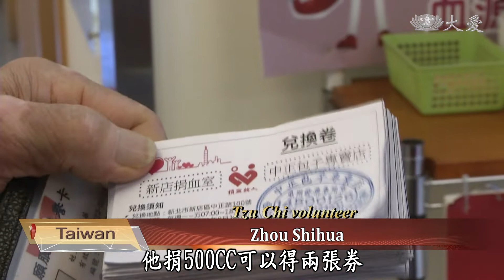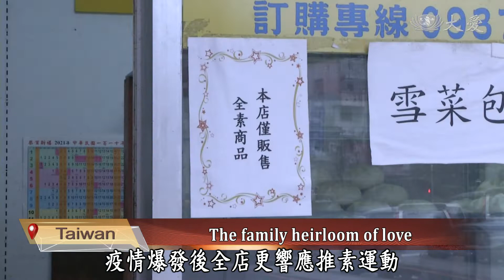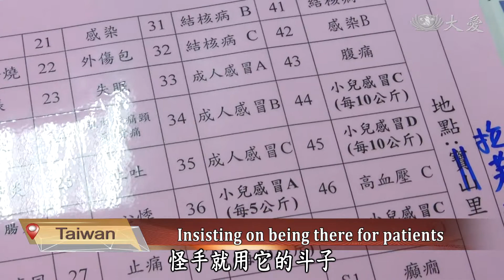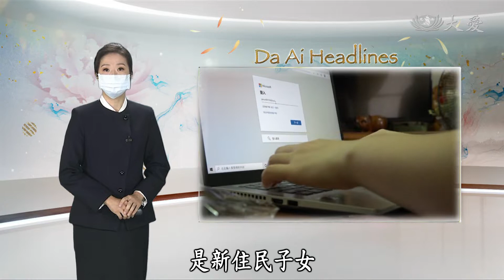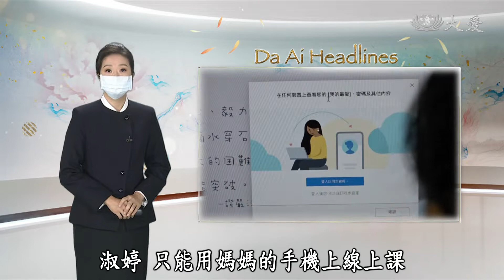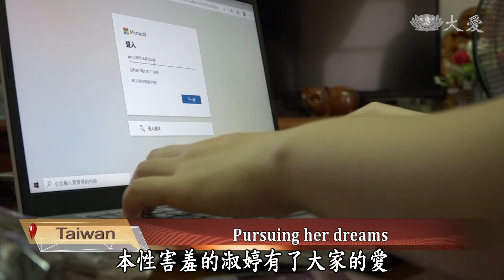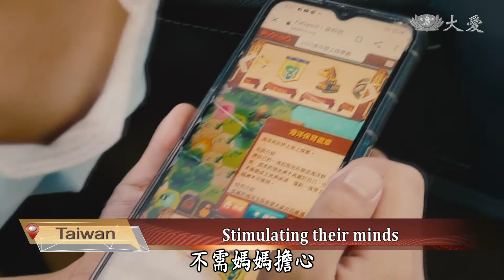【DaAi Headlines】20210828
●In Nepal, Tzu Chi held skill training program in Lumbini and supply distributions in another district.
●As the pandemic eases in Taiwan, Tzu Chi volunteers helped to clean and repair a solitary senior’s temporary shelter.

1.尼泊爾發放
Welcome to Da Ai Headlines. I’m Jenny Lee. Thank you for joining us. In Lumbini, Nepal, Tzu Chi held a community skill training program. As of now, 96 women are part of the program, with a goal of making 150 thousand fabric masks. Tzu Chi also distributed supplies in another district. During the distribution, all locals wore masks indicating a strong COVID awareness.

2.0825達拉斯發口罩
As schools reopen in the United States, Dallas County has issued a mask order, requiring Dallas residents to wear masks. The Dallas School District Office also announced that all personnel must wear masks in campus buildings. Because of this, Tzu Chi Dallas Chapter prepared more than 20,000 masks for schools.

3.印關懷亨德拉
Hendra, who lives in an impoverished household in Indonesia, has been suffering from a stroke for two years. His wife sells peanut cookies to support the family. With medical expenses and children school fees, both parents felt helpless. After a home visit, Tzu Chi volunteers regularly provide the family with living subsidies and scholarships.

4.印吉祥推素
In Indonesia, some Chinese Indonesians practice vegetarianism on the first and 15th day of the lunar calendar. In order to encourage these practitioners to uphold the diet for a longer period of time, Tzu Chi volunteers held a vegetarian cooking class to teach participants a variety of vegetarian food.

5.包子志工助捐血
In Xindian District of New Taipei City, 63-year-old Tzu Chi volunteer Zhou Shihua (周世華) runs a steamed bun shop. He has been donating blood for more than 30 years. However he had to stop five years ago because of a heart disease. For the past ten years, he hosted a bun incentive campaign to encourage more people to donate blood.

《靜思語》貪求享受的人生，是一片空白。
A life in constant pursuit of leisure is an empty life.

6.慈助雨棚之家
Imagine the only shelter above your head is a rain tarp. That’s the reality for a 68-year-old solitary senior living in Tainan’s Danei (大內) District. His home is underneath a longan tree, with rain tarp as his roof. The surrounding is messy and piled up with garbage. Tainan government contacted Tzu Chi for help. As the pandemic has begun to ease, many volunteers came out to help.

7.桃源孤島醫守
Three boroughs in Kaohsiung’s Taiyuan district have been cut off from the city, due to the collapse of their main connecting bridge. Many of the residents are suffering from anxiety due to the uncertainties, but thankfully, a doctor has been on-site since the bridge collapsed. In the past 10 days, he has been there to safeguard the residents. Now that a road has been cleared, medicine for the mobile clinic was the first priority for the area. Let’s take a look.

8.土城輔具首案
Established for 4 years, Tzu Chi’s assistive device platform mostly consists of male volunteers due to the requirement of stamina and techniques in heavy lifting. But in New Taipei city, the assistive device team includes two women responsible for contacting, recycling and organizing. Here is the story.

9.新住民助筆電
In Chiayi, an eighth grader Shuting, is a child of a new immigrant. Her father died of liver cancer so the family burden fell on her Vietnamese mother. As schools were suspended by the pandemic in mid-May, all classes went online. Shuting could only use her mother’s mobile phone to attend online classes. Upon learning this, Tzu Chi volunteers provided a laptop for her.

10.0826暑假伴學(4)樂趣篇
Although online tutoring program is not face-to-face, through online video conferencing there is an opportunity for a different kind of fun. Children who were not interested in going to school in person, have been awakened to the opportunities associated with digital technology.

END：中慈蔬食交流
Fullfoods Foundation is an organization dedicated to food culture and education. Recently Fullfoods provided training to the kitchen staff in Taichung Tzu Chi Hospital. Let’s take a look at their presentation. Good bye.